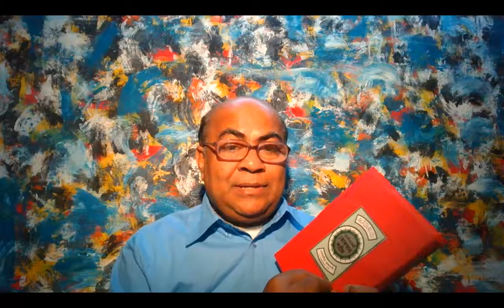রাশাদ খলিফাকে কি নবী মানতে হবে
দেশকে যাতনার দেশ বানানোর জন্য যারা কাজ করছে তারা কেউ রয়েছে
পীর সমাজ যারা জাতিকে দিতে পারছেনা কুরআন।
শায়েখ সমাজ যারা জাতিকে দিতে পারছেনা কুরআন।
দুর্নীতিবাজ নেতা সমাজ যারা জাতিকে দিতে পারছেনা কুরআন।
বক্তা সমাজ যারা জাতিকে দিতে পারছেনা কুরআন।
উলামায়ে ক্রাইম সমাজ যারা জাতিকে দিতে পারছেনা কুরআন।
সুফীজম সমাজ যারা জাতিকে দিতে পারছেনা কুরআন।
ইমাম ও নেতার দল যারা জাতিকে দিতে পারছেনা কুরআন।
এদেরকে যদি নিজেদের বন্ধু মনে করেন তাহলে ভুল করবেন বঙ্গবন্ধুর মতো,যিনি মোস্তাককে মনে করেছিলেন।
তাই আমি
দেশের বাঙালি ভাই বোনদেরকে বলতে চাই,
ইসলামকে জানতে হলে নায়েকের টিভি নয় কুরআনের পাতায় দেখার অভ্যাস করুন।
মনে রাখবেন,
আমরা কেবল ২২/৭৮ আয়াত মতে কেবল মুসলিম।
আমরা নিজেদেরকে মুসলমান সুন্নি পরিচয় দিতে পারবোনা।
আমরা নিজেদেরকে মুসলমান শিয়া পরিচয় দিতে পারবোনা।
আমরা নিজেদেরকে মুসলমান সালাফি পরিচয় দিতে পারবোনা।
এছাড়া নিজেদেরকে তাব্লিগি,বাহাই,দেওবন্দী,ব্রেলবী,ওহাবী,হাদীসী,সুফী,আগাখানি,
বুহেরী,দাউদী,রেজাখানী,থানবী,মাদানী,কাদিয়ানী,জিকরি ও কাসেমী বলে পরিচয় দিতে পারবোনা।

ডঃ আবুল ক্বাসিম মুহাম্মাদ মাহবুবুল্লহ্ যশোরী
হাফেজ, আলেম, মুফতি, মুহাদ্দেস, মুফাসসের